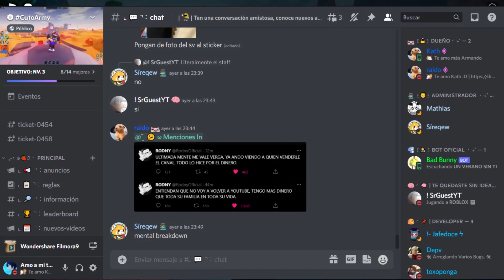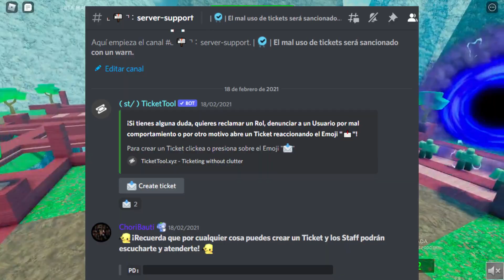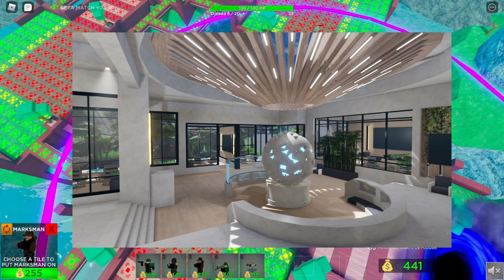🏳️ NUEVO EVENTO DE RECRUITS 2022 CON 9 ITEMS *GRATIS* EN ROBLOX!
En este video hablamos SOBRE EL NUEVO EVENTO de RECRUITS en ROBLOX! 🏳️